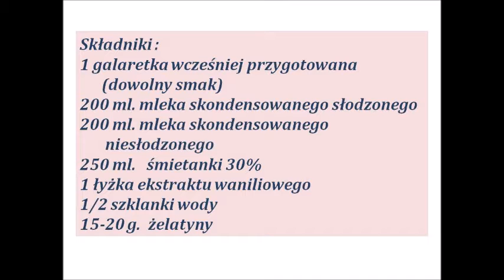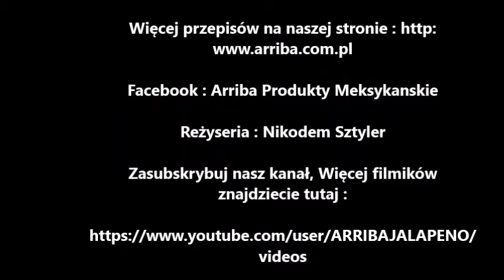Galaretka z mlekiem - Kuchnia Meksikańska / Gelatina de leche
Ten przepis jest bardzo łatwy w przygotowaniu. Przygotowałam go ponieważ wiele razy pytano mnie o galaretki które mieliśmy kiedyś w naszej ofercie. Już ich nie mamy ale za to prezentuję Wam ten przepis. Smacznego !

Esta receta además de super fácil, es porque me han preguntado mucho por las gelatinas de leche que teníamos antes en nuestra oferta. Ya no las tenemos por eso les hice este video.